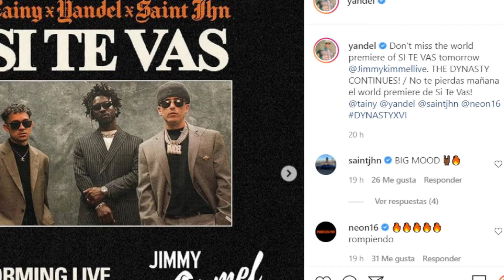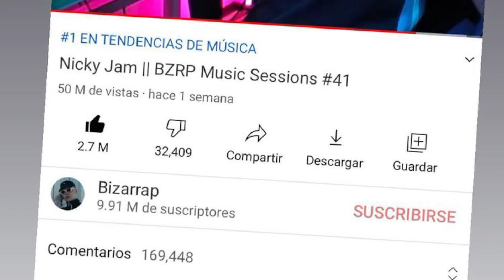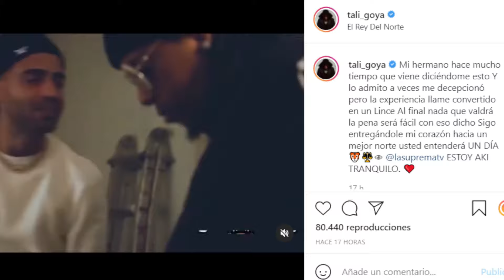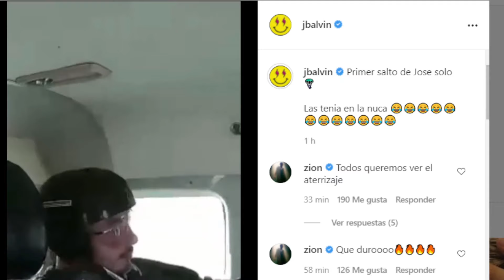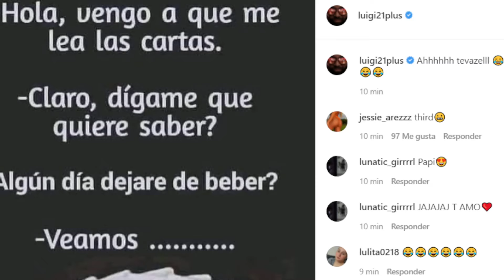J BALVIN: LAS TENÍA EN LA NUCA / BRYANT MYERS: CAMBIARE EL JUEGO / TALI GOYA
@jbalvin  logró algo que siempre quiso pero lo asustó tanto que pensó lo peor
@BryantMyersTV  dijo que va a cambiar  el juego de la música
@NickyJamTV  se siente cómodo con su edad y sigue subiendo con @Bizarrap
@TaliGoyaTV  le agradece a @Arcangel  todos los consejos que le ha dado
@AnonimusTV presentó la lista de canciones de su nuevo disco
@NeutroShortyOficial  sigue agradeciendo a Dios siempre  y @djluian  muestra su pareja